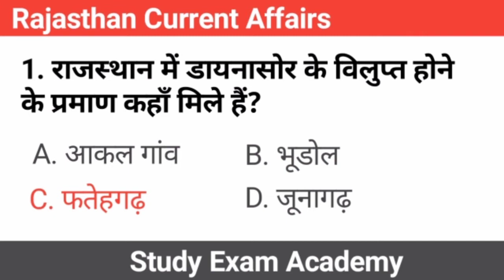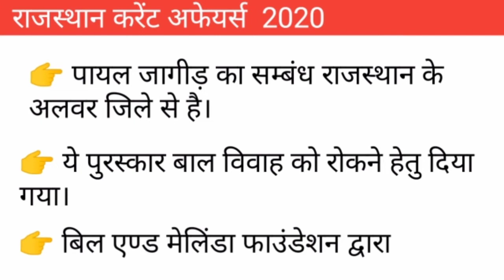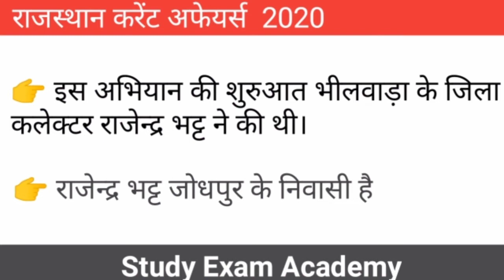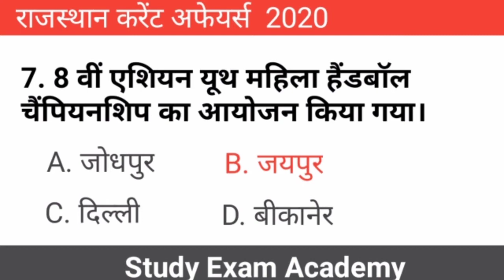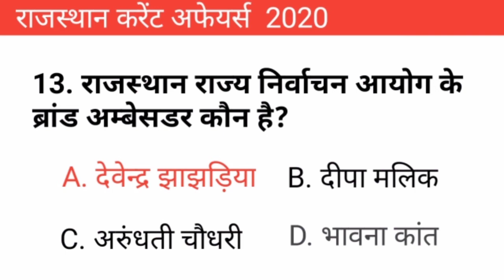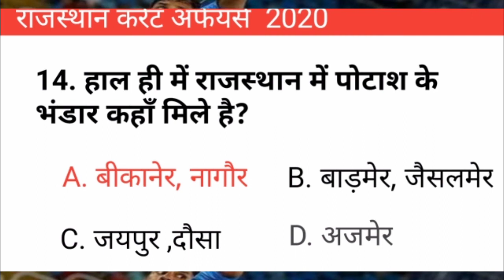Rajasthan Current Affairs 2020 ( राजस्थान करेंट अफेयर्स) Important question All govt Exam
राजस्थान करेंट अफेयर्स 2020

Rajasthan police, Patwar, Ras, Si, Highcourt, Reet

👉Daily current affairs question Morning 06:00 Am( By - Anita choudhary)
👉 UPSC, RPSC, SI, RAILWAY, POLICE, PATWAARI, REET, BANK, HIGHCOURT, SSC, PTET, BSTC ALL GOVERNMENT EXAM IMPORTANT QUESTION

👉 Rajasthan Current affairs Weekly question Every Sunday

👉 महिला एवं बाल अपराध राजस्थान पुलिस स्पेशल ( सम्पूर्ण कोर्स)

👉INDIAN ARMY DAILY QUESTION TEST SERIES